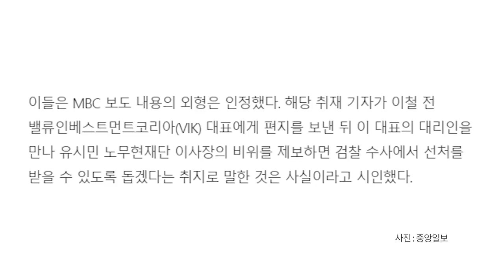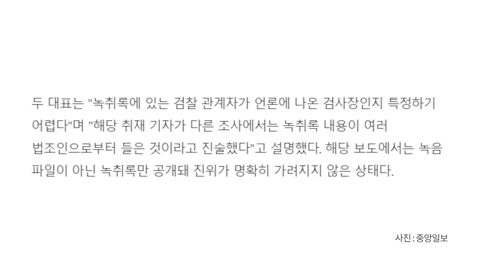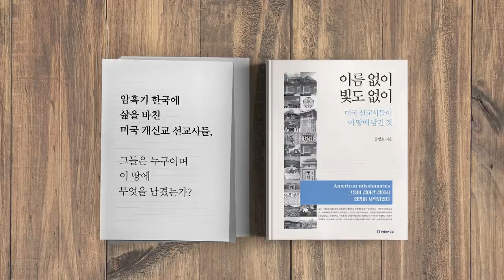윤석열 검찰, 검언유착 의혹사건 / 사방이 지뢰밭이다 [공병호TV]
윤석열 검찰, 검언유착 의혹사건 / 사방이 지뢰밭이다

참고문헌
1. 채널A "취재윤리 위반 사실 인정, 녹취록 속 검사장 특정 곤란", 강광우, 중앙일보, 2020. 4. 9